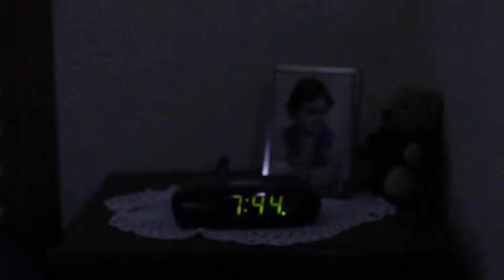Bem vindos a casa Nº 13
Bem vindos a casa numero 13, meu curta de terror.
Direção, filmagem e edição feito por mim.